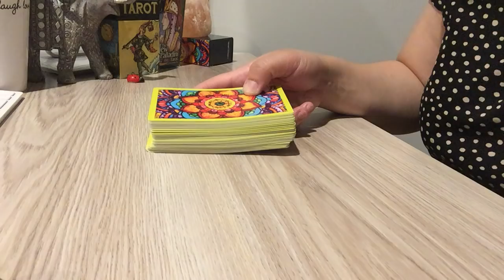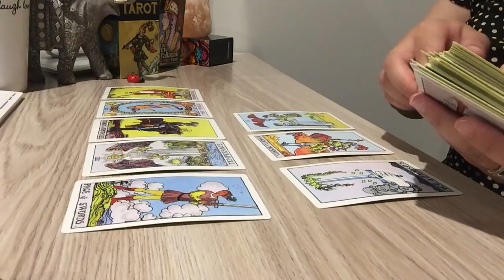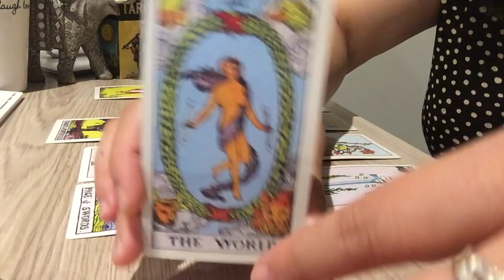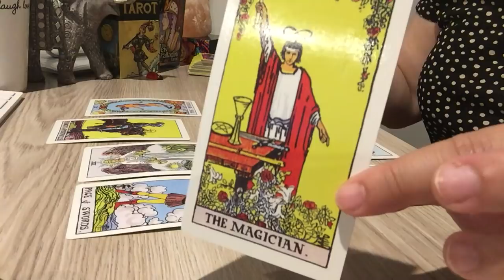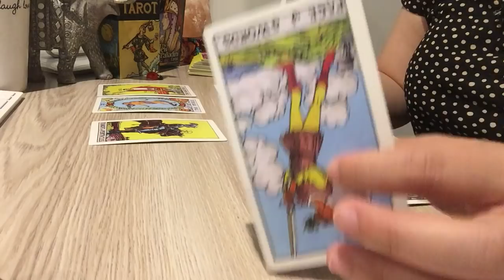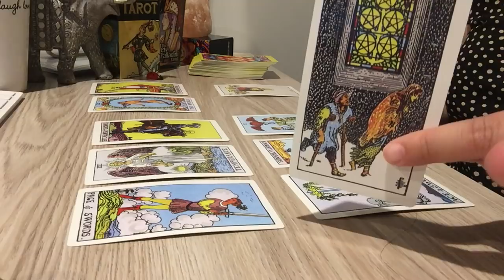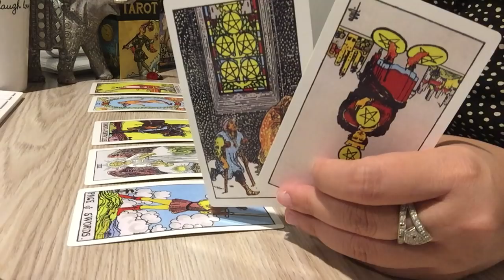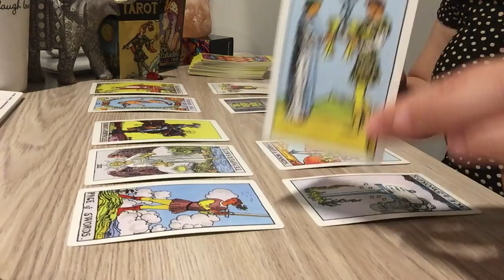AQUARIUS: Revoking Ego! Breaking Silence! (WILL THEY REACH OUT TAROT READING?)